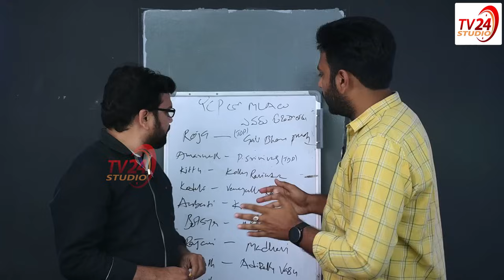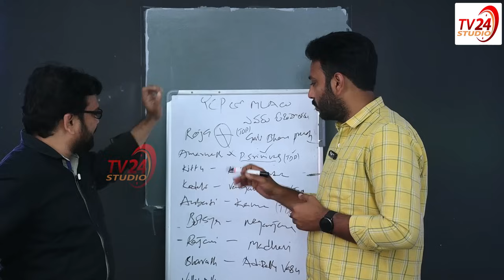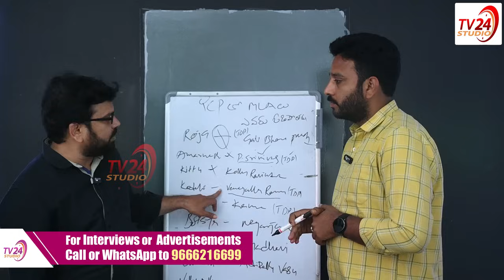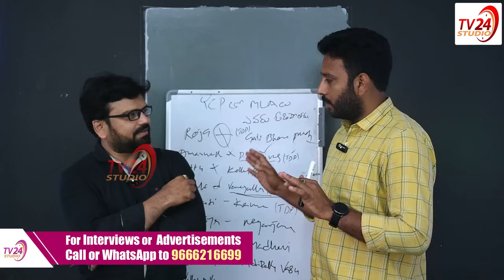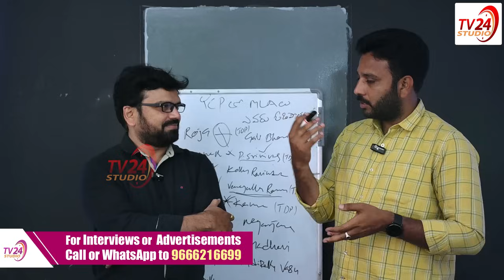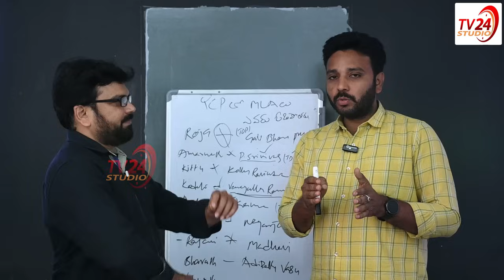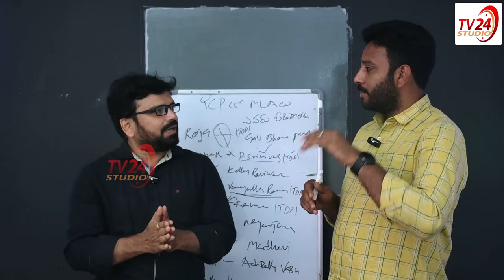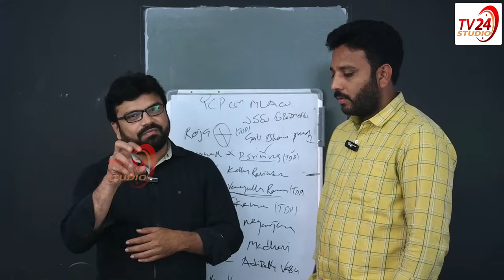వైసీపీ లో వీళ్ళకి ఓటమి తప్పదు | YCP Candidates Loosing Candidates | AP Elections | TV 24 Studio